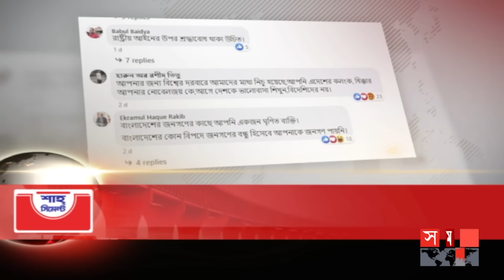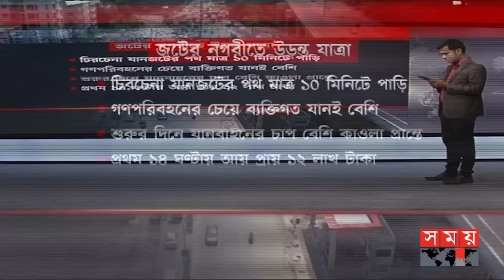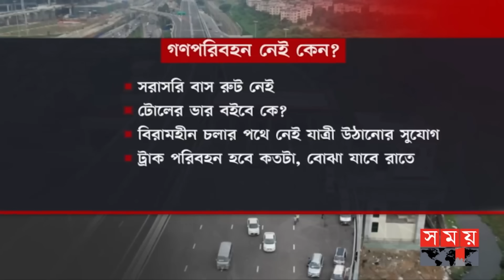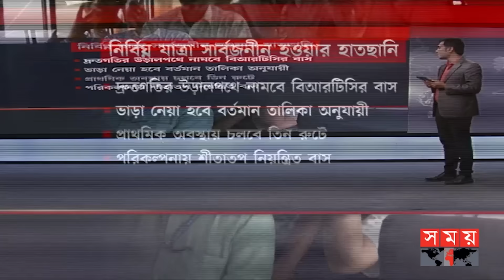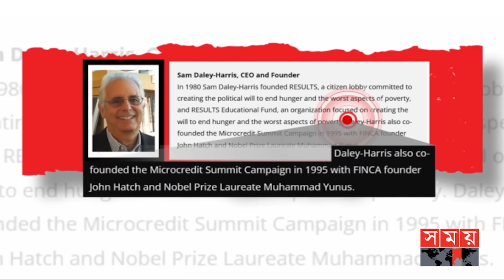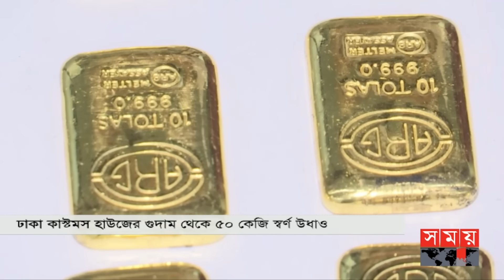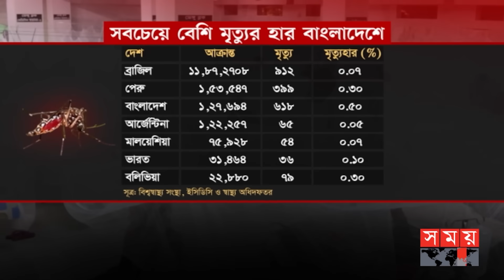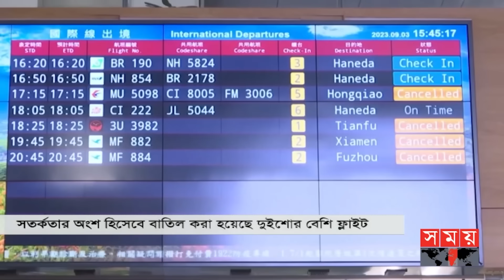রাতের সময় | রাত ৯টা | ০৩ সেপ্টেম্বর ২০২৩ | Somoy TV Bulletin 9pm | Bangladeshi News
মাত্র ১০ মিনিটে বিমানবন্দর থেকে ফার্মগেট। যানজটের নগরীতে এলিভেটেড এক্সপ্রেসওয়ে যেনো স্বস্তির বার্তা। বিরতিহীন ছুটে চলায় যাত্রী ও চালকদের চোখে মুখে উচ্ছ্বাস। ১৫ ঘণ্টায় প্রায় ১২ লাখ টাকা টোল আদায়। কাল থেকে চলবে ৭৯টি বিআরটিসি বাস।

* দেশের সার্বভৌমত্ব রক্ষায় নৌ ও বিমানবাহিনীকে সব প্রস্তুতি রাখার নির্দেশনা প্রধানমন্ত্রীর। বললেন কারও সঙ্গে বৈরিতা নয়, শান্তি চায় বাংলাদেশ।

*  সিঙ্গাপুরে চিকিৎসা শেষে দেশে ফেরার ১৭ ঘণ্টা পরই আদালতে মির্জা ফখরুল। সিটি করপোরেশনের গাড়ি পোড়ানো মামলায় বিচার শুরু। রাজনৈতিক প্রতিহিংসা দাবি আসামিপক্ষের।

* টাকার বিনিময়ে ওয়াশিংটন পোস্টের পর এবার নিউইয়র্ক টাইমসে ড. ইউনূসের পক্ষে বিজ্ঞাপন। বিচার বিভাগের ওপর সরাসরি হস্তক্ষেপ। ফেসবুক পোস্টে সাধারণ মানুষের নেতিবাচক মন্তব্য।

Somoy TV: t.ly/Se1z
Somoy TV Bulletin: t.ly/iqIq
Somoy Entertainment: t.ly/3dWC
Somoy Sports: t.ly/iASp
SOMOY TV ISLAMIC: t.ly/zU6a

Somoynews.tv: t.ly/Y7ab
খেলার সময়: t.ly/xJ5H
সময়ের গল্প: t.ly/EW3M
এ সময়ের বাণিজ্য : t.ly/m3ir

Groups:
Somoy TV (Official)✅: t.ly/ajiO
Somoy Entertainment✅: t.ly/8CLh
Somoy Business✅: t.ly/4xaJ